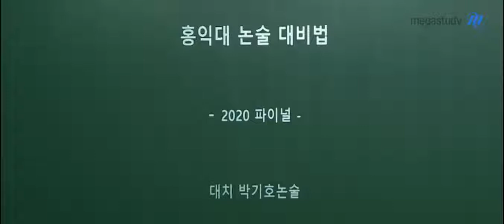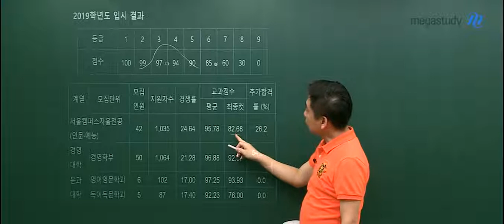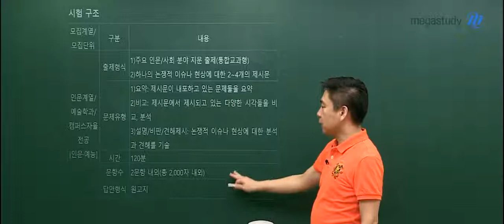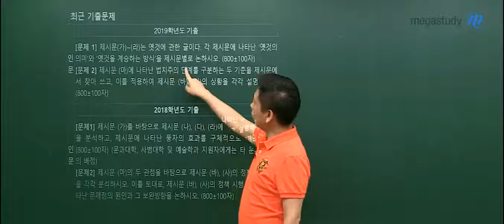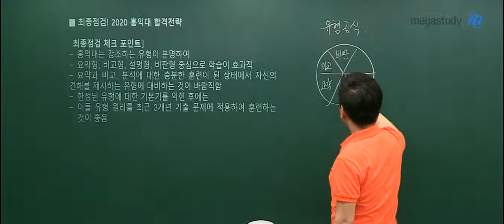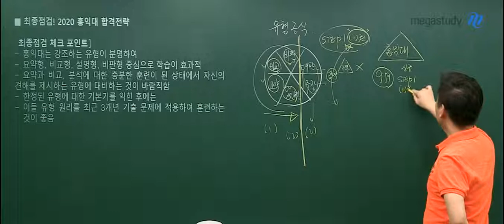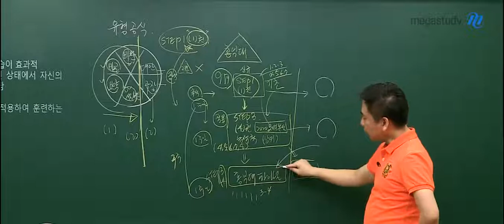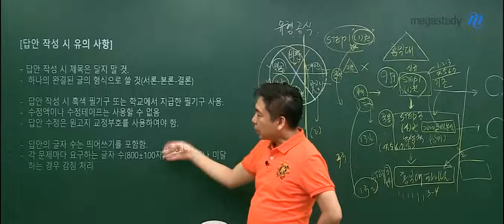[메가스터디] 논술 박기호 쌤 - 본격! 2020 홍익대 논술 대비하기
얼마 남지 않은 홍익대 논술, 어떻게 준비하나요?

시험 구조부터 문항별 출제 경향, 대비 전략까지
박기호쌤이 알려주는 2020 홍익대 논술 대비법!

☞ 출제형식
 1) 주요 인문/사회 분야 지문 출제(통합교과형)
 2) 하나의 논쟁적 이슈나 현상에 대한 2~4개의 제시문

☞ 문제유형
 1) 요약 : 제시문이 내포하고 있는 문제들을 요약
 2) 비교 : 제시문에서 제시되고 있는 다양한 시각들을 비교, 분석
 3) 설명/비판/견해제시 : 논쟁적 이슈나 현상에 대한 분석과 견해를 기술

☞ 문제수&시간
 1) 2시간 안에 2문항을 푸는 구조로 전체 2000자 내외의 답안을 작성해야 함
 2) 제시문이 내포하고 있는 문제들을 요약하는 유형(요약형)
 3) 제시문의 다양한 시각들을 비교 분석하는 유형(비교형)
 4) 논쟁적 이슈나 현상에 대해 자기 나름의 분석과 견해를 기술하는 유형
   (설명형, 비판형, 주장형) 안에서 출제됨

☞ 채점방법
 1) 논지를 제대로 이해하고 요구하는 바를 충분히 이행하고 있는가?
 2) 답안을 논리적이고 명확하게 서술하고 있는가?
 3) 답안이 얼마나 창의적인가?
 4) 답안이 공식적인 글쓰기로서의 형태를 갖추고 있는가?
   (원고지 작성법, 맞춤법, 띄어쓰기, 문장의 정확성, 요구된 분량의 준수 여부 등)

☞ 문항별 출제경향
 1) 1번은 800자 내외. 주로 요약형, 비교형, 설명형에서 출제
 - 인문계열(문과대학, 사범대학, 예술학과) 지원자에게 2배의 배점을 하는 계열 문항으로서 인문계열에 특화된 주제가 제시됨

 2) 2번 800자 내외, 요약형, 비교형, 설명형, 비판형에서 주로 출제됨.
 - 대안제시형이나 견해제시형도 출제 가능하나 상대적으로 출제 빈도가 낮은 편
 - 사회과학 주제가 출제되어 사회계열(경영대학, 경제학부, 법학부) 지원자에게 2배의 배점을 함
 - 자료해석은 거의 출제되지 않으며 언어 제시문에 대한 정확한 이해, 제시문 간 논리적 연관성을 파악하는 능력을 강조함.

★최종점검! 2020 홍익대 합격전략★

홍익대는 강조하는 유형이 분명하여
요약형, 비교형, 설명형, 비판형 중심으로 학습하는 것이 효과적!

요약과 비교, 분석에 대한 충분한 훈련이 된 상태에서
자신의 견해를 제시하는 유형에 대비하는 것이 바람직함.

한정된 유형에 대한 기본기를 익힌 후에는
이들 유형 원리를 최근 3개년 기출 문제에 적용하여 훈련하는 것이 좋음

☞ 논제와 제시문 독해 학습법
- '제시문별', '각각'이라는 말이 논제에 있을 때는 제시문의 논지를 뭉뚱그리는 것이 아니라 제시문 각각의 특성들을 명료하게 요약하는 것이 중요함.
- '제시문을 바탕으로~', '공통점과 차이점을 설명하시오' 등 개별적인 제시문의 논지에 대한 이해를 벗어나 여러 제시문 간의 논리적 연계성을 측정하는 문제의 경우에는 글의 목적에 맞게 요약하는 능력이 중요
- 자료해석에 대한 강조가 약한 만큼 자료보다는 언어 제시문에 대한 정확한 이해와 자신의 생각이 도출되는 추론 과정을 엄격하고 엄밀하게 전개하는 논증력이 강조됨
- 요약형, 비교형, 설명형, 비판형 위주로 출제되지만 쟁점에 대한 자신의 견해를 펼치는 주장형이 새롭게 강조될 수 있음.

☞ 답안 작성 시 유의 사항

- 답안 작성 시 제목은 달지 말 것.
- 하나의 완결된 글의 형식으로 쓸 것(서론-본론-결론)
- 답안 작성 시 흑색 필기구 또는 학교에서 지급한 필기구 사용
- 수정액이나 수정테이프는 사용할 수 없음
- 답안 수정은 원고지 교정부호를 사용하여야 함
- 답안의 글자 수는 띄어쓰기를 포함함
- 각 문제마다 요구하는 글자 수를 초과하거나 미달하는 경우 감점 처리

홍익대 논술 전형 지원자라면
마지막으로 점검 해야 할 모든 것이 담겨 있으니